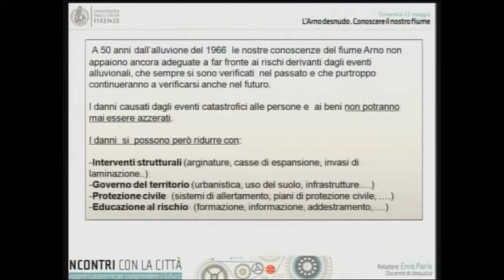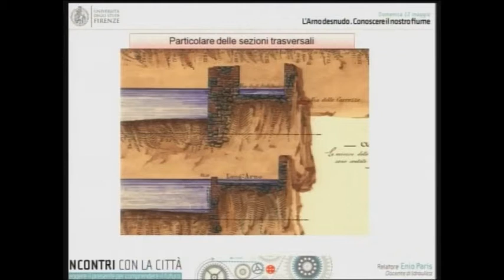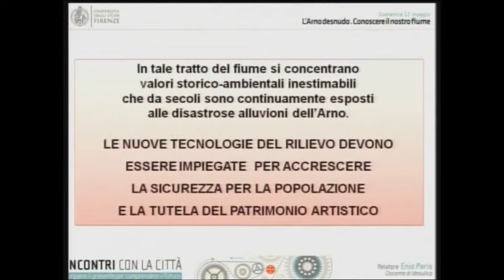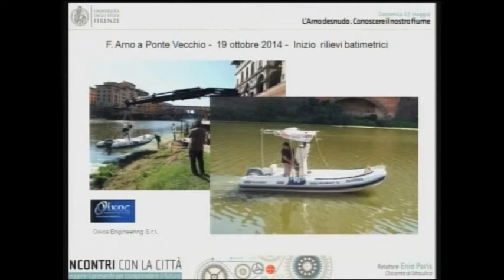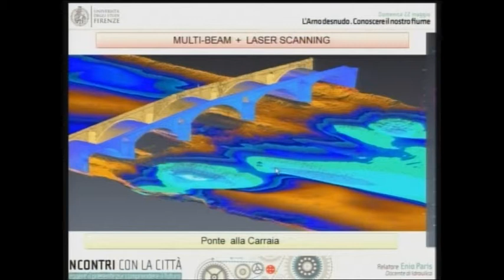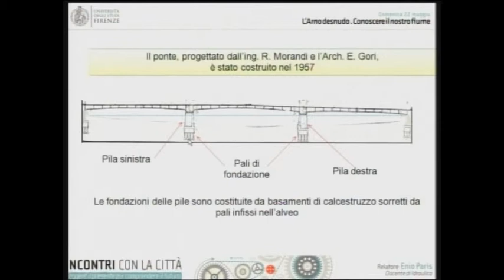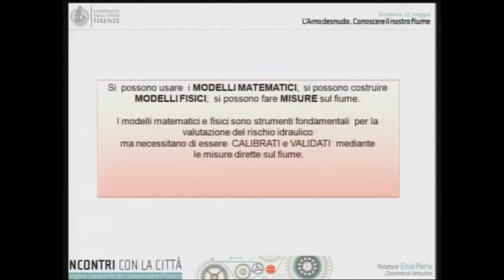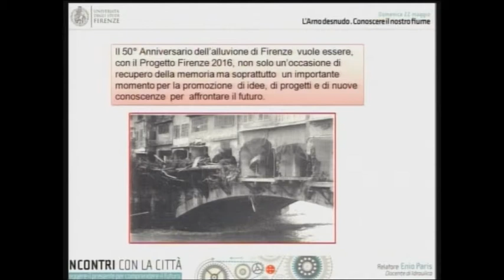Incontri con la città: L'Arno desnudo. Conoscere il nostro fiume - Enio paris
Serie di incontri organizzati dall'Università degli Studi di Firenze nell'ambito della manifestazione: Incontri con la città - Leggere il presente per comprendere il futuro. Lezione aperta alla cittadinanza, tenuta dal Prof. Enio Paris nell'Aula Magna del Rettorato - Domenica 22 Maggio 2016 - ore 10,30 - Titolo della Lezione: Incontri con la città: L'Arno desnudo.